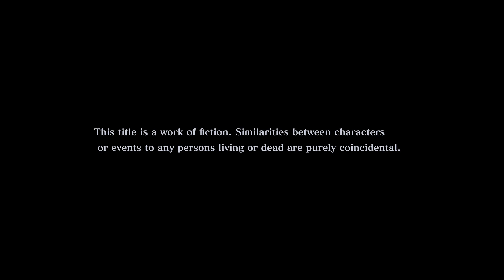Persona 5 Tactica Mission Mission Phantom Thieves Strike Again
Hello my name is Visual Walkthrough I am here to help you out with a game called Persona 5 Tactica (Release Date: November 17, 2023).